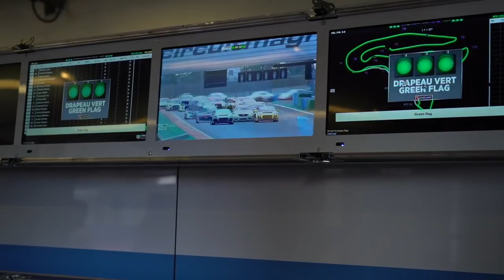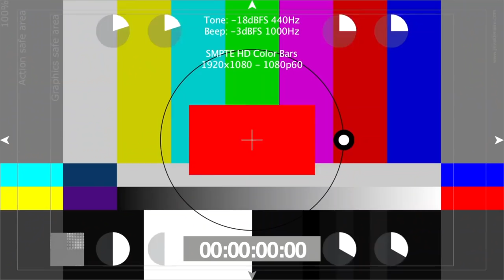La BMW M2 M Performance et le GT4 à Magny-Cours !!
Direction Magny-Cours avec la BMW M2 M Performance pour l'avant derière manche du Championnat de France FFSA GT et GT4 ;)

Ikson - You Me
Arensky x Adam Knight - Falling Dreamer
Angelz x Dafrican - Never Enuff